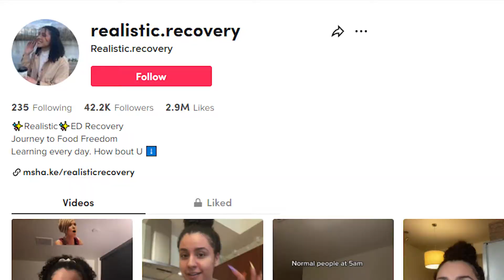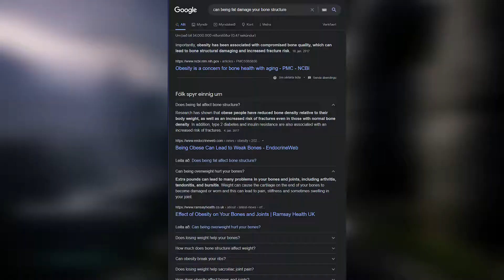Realistic.recovery - TikTok's worst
Hey everyone, I'm sorry for being away for a bit I got sick for a bit but I'm back now.

I'm really digging tiktok's worst as a series on the channel so please let me know if you like it.